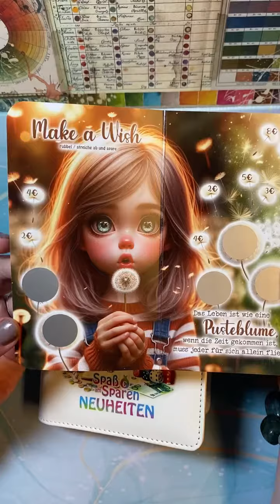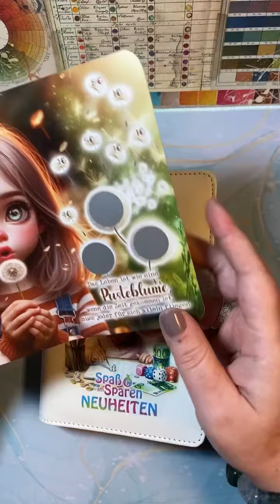Spoiler Countdown zum Release am 15.3. - Teaser Nr. 5 💕